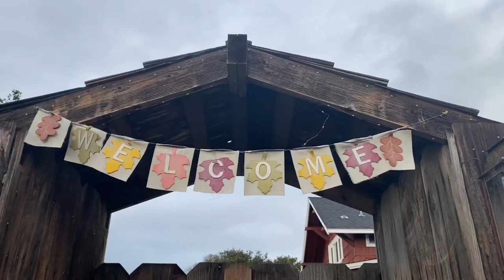Mini Vlog- BIG SUR CA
Trying to figure out a way to document my cafe sketching, so I practiced by making this mini vid on the ride home from a weekend trip , where I managed to remember to catch myself doodling between sit downs, hopefully I can record more! It was a fun experience :) song is ‘waiting for the moon to rise’ by Belle and Sebastian